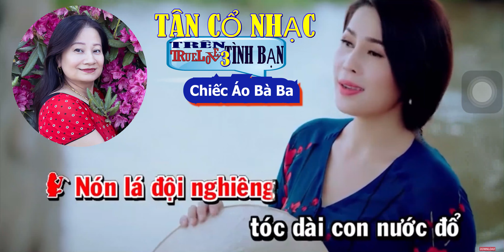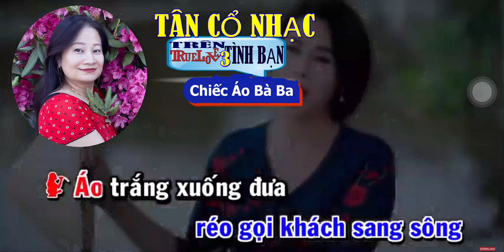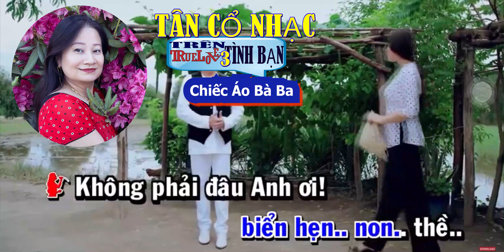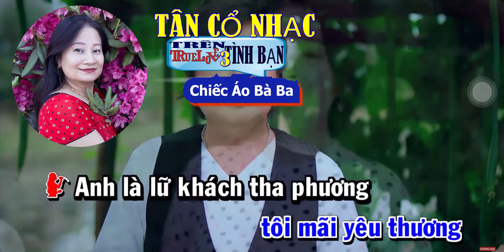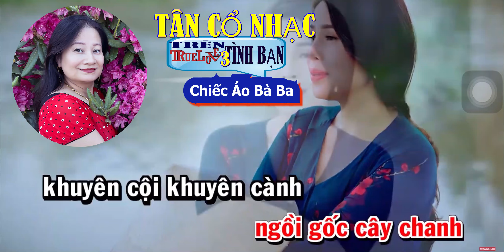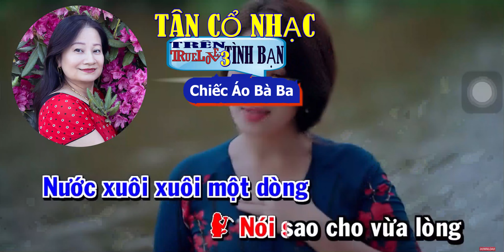KARAOKE Chiếc Áo Bà Ba SONG CA AUG 8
xin  chân thành cảm ơn ACE  đã  vào  YouTube  Quý vị xem video thấy hay nhớ nhấn like, đăng ký kênh và bấm chuông báo để xem video mới nhát nha cả nhà yêu   MONG CAC BAN DANG KY TRUOC KHI - HOAC SAU KHI XEM - CAM ON
MC cả nhà thân yêu  chúc tất cả ace trong nhóm CLB  và ngoài nhóm trong nước và ngoài nước buổi tối vui vẻ an lành hạnh phúc và  TRUELOVE  xin thông báo ace nào thích vào nhóm CLB  TRUELOVE TREN TINH BAN 3 Tân cổ nhạc hát là vui cả nhà iu ♥️   rất hân hạnh được đón tiếp các ace vào nhóm CLB giao lưu vui vẻ nha cả nhà iu ♥️♥️BQT  xin trân trọng kính mời và kính mời